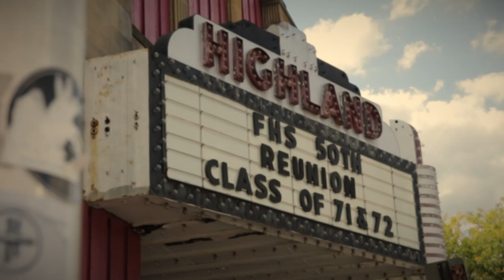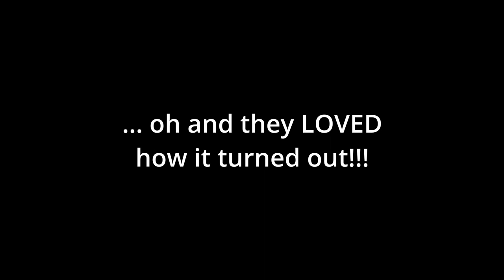My Clutch Died at the Worst TIME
Setbacks happen. I almost had to refund clients because my car was in the shop days longer than planned. I could have. But I chose to improvise and see how good of videos I can still create with limited gear... and one MAJOR surprise.